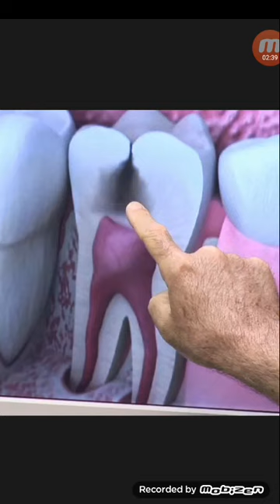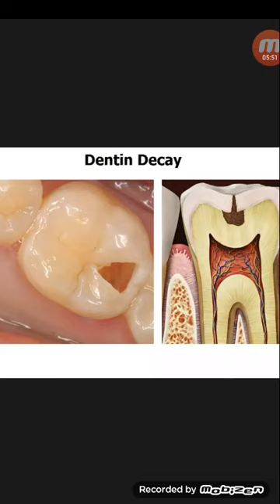যতো দেরি ততো ক্ষতি,ততো বেশি খরচ...